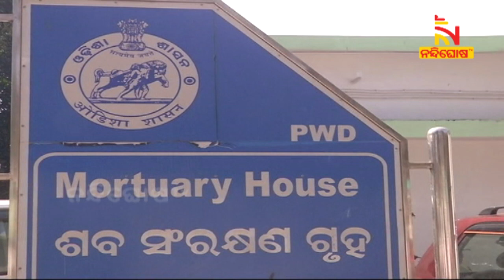ଡଵଲ ମର୍ଡର ଘଟଣା, ମୁଖ୍ୟ ଅଭିଯୁକ୍ତ ଦମ୍ପତି ଗିରଫ, ଝାରଖଣ୍ଡରୁ ଗିରଫ କଲା ପୋଲିସ | NandighoshaTV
କନଷ୍ଟ୍ରକସନ କଲୋନୀରେ ଡଵଲ ମର୍ଡର ଘଟଣା। ଫେରାର ଥିବା ମୁଖ୍ୟ ଅଭିଯୁକ୍ତ ଦମ୍ପତି ଗିରଫ। ଝାରଖଣ୍ଡରୁ ଗିରଫ କଲା ଟାଙ୍ଗରପାଲି ଥାନା ପୋଲିସ।

* DishTV Channel No: 1367
* Airtel Digital TV Channel No: 611
* TATASky Channel No: 1779
* hathw@y Channel No: 731
* Ortel Channel No: 707
* Videocon d2h Channel No: 840
* SITI Channel No: 17 & 458
* GTPL Channel No: 719
* SUN Direct Channel No: 667
* Asianet Channel No: 219